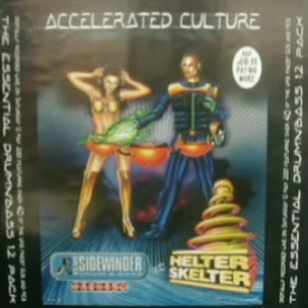JJ Frost - Accelerated Culture 1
Juiceman